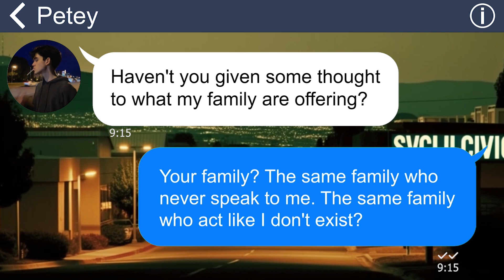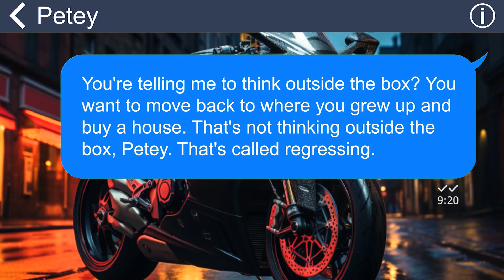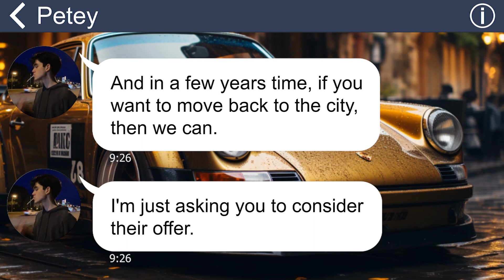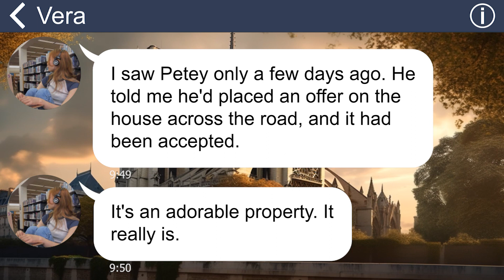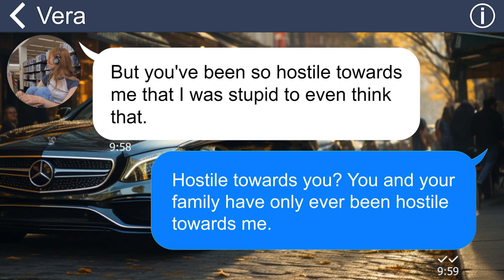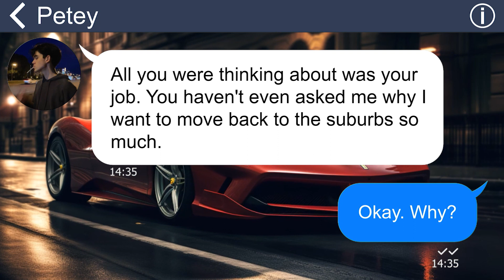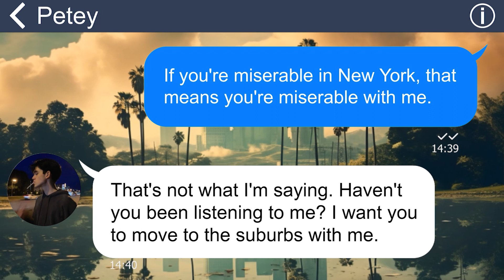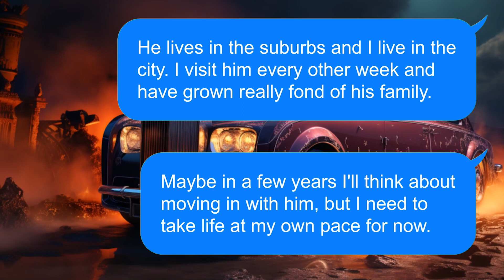[Apple] BF threaten that if I don't move to the suburbs to live near his family, he would dump me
Drew and Petey, a couple, face a dilemma when Petey wants to move to the suburbs to be closer to his family, but Drew is committed to her job in the city. Despite efforts to persuade each other, they ultimately break up over their conflicting priorities.